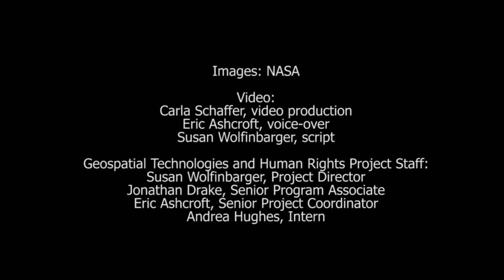Decades of Environmental Change in Bahrain Revealed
Satellite images since 1987 show substantial environmental change on the island nation of Bahrain, including shifting vegetation patterns and more than a doubling in the extent of urbanization, according to a new analysis by the Geospatial Technologies and Human Rights Project of the American Association for the Advancement of Science (AAAS).